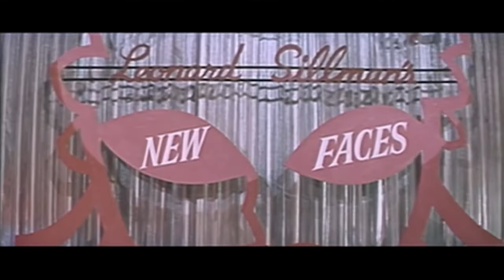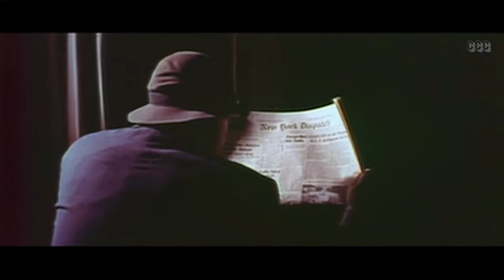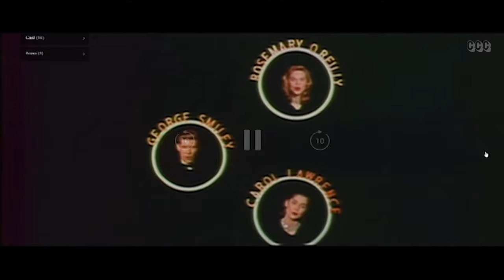New Faces (1954) Comedy, Musical, Color Movie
The plot involved a producer and performer (Ronny Graham) in financial trouble and is trying to stave off an angry creditor long enough to open his show. A wealthy Texan offers to help out, on the condition that his daughter be in the show. New Faces was a musical revue with songs and comedy skits tied together by a quirky plot. It ran on Broadway for nearly a year in 1952 and was then made into a motion picture in 1954. It helped jump start the careers of several young performers including Paul Lynde, Alice Ghostley, Eartha Kitt, Carol Lawrence, performer/writer Mel Brooks (as Melvin Brooks), and lyricist Sheldon Harnick.

Directors: Harry Horner, John Beal
Writers: Ronny Graham, Mel Brooks
Stars: Ronny Graham, Eartha Kitt, Robert Clary
Genres: Classics, Comedy, Musical